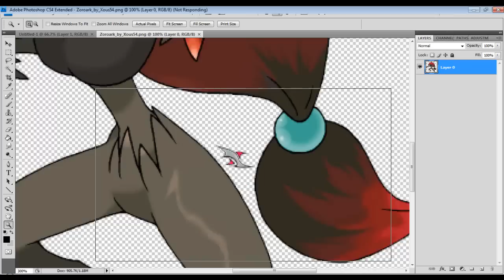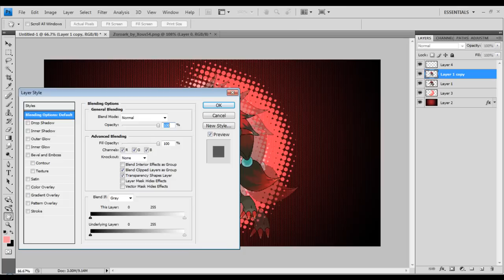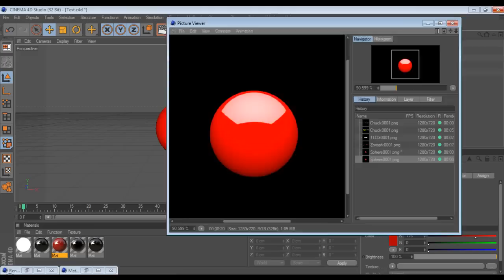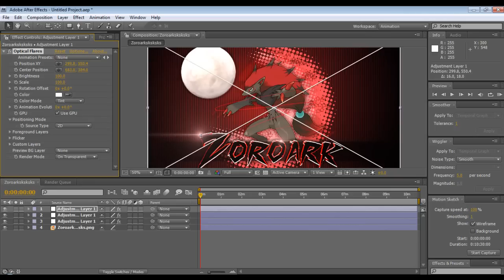Speed Art // #6 // Zoroark (TLCG)